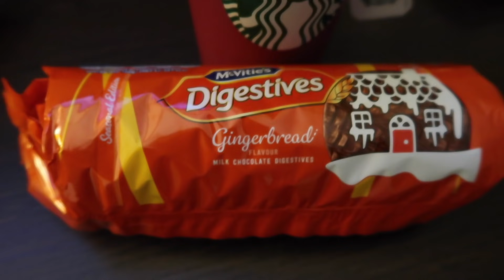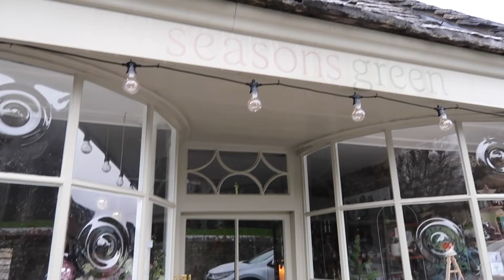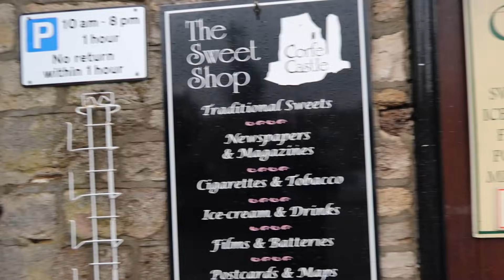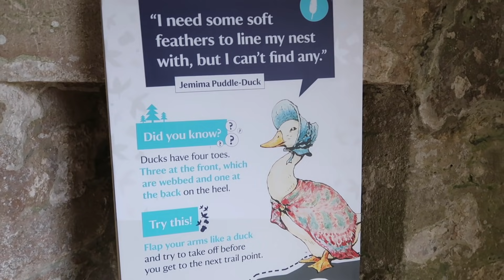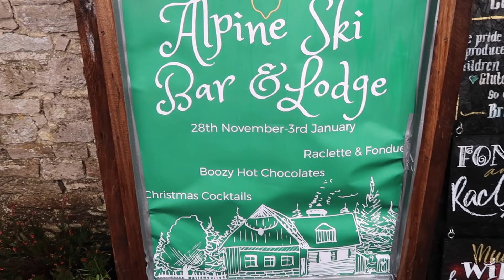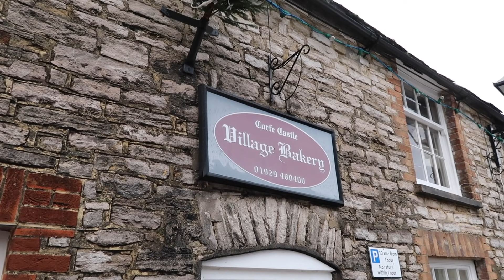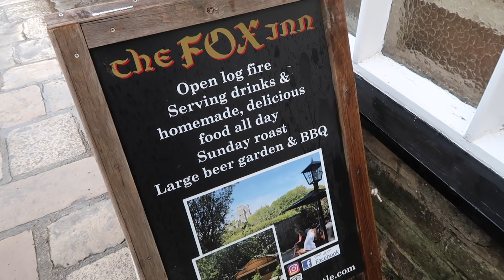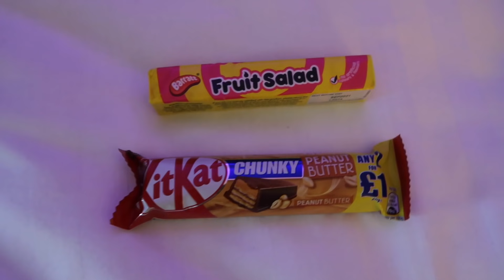VLOGMAS 2020 - DAY 5 - CORFE CASTLE, VILLAGE, FISH & CHIPS!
Hey everyone! Welcome to Vlogmas 2020!  We will upload a daily festive vlog, every day from 1st December to 24th December - sharing our favourite festive activities and traditions to get in the mood for Christmas!

**Amazon Store**

Luke & Rich :)